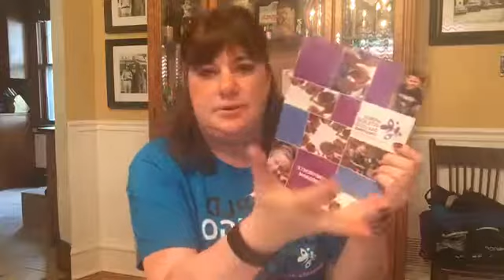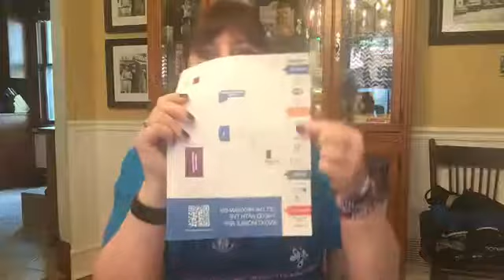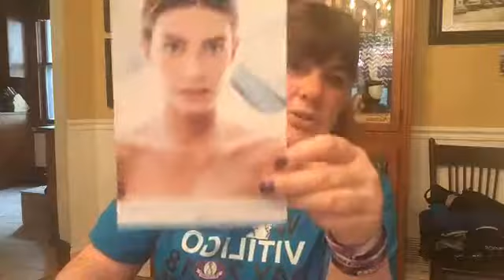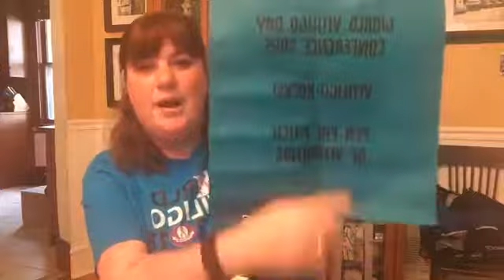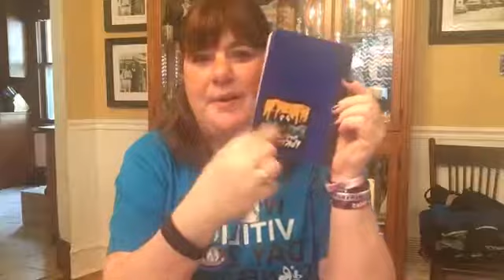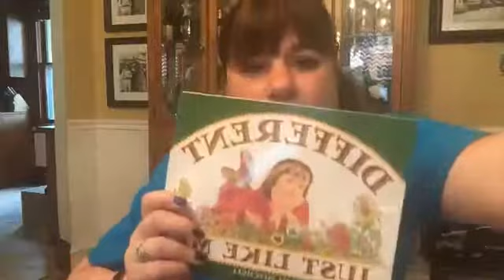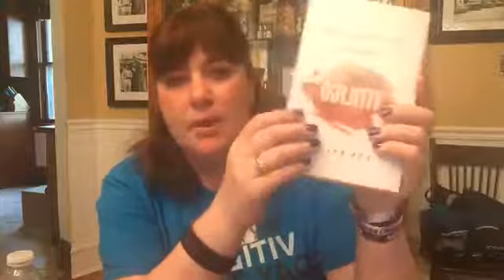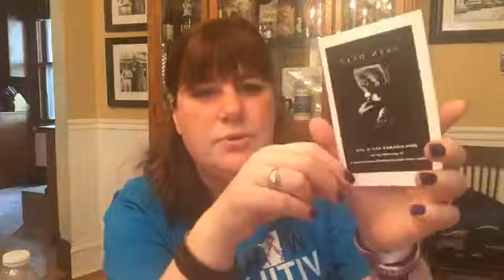Recap of the World Vitiligo Day conference 2018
Check out and hear about the wonderful conference and see all the fun give aways!